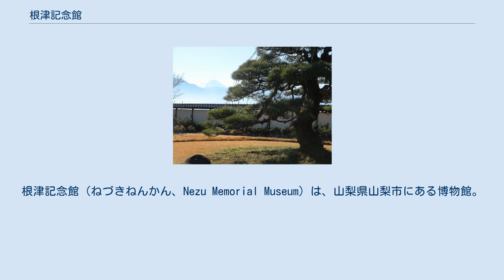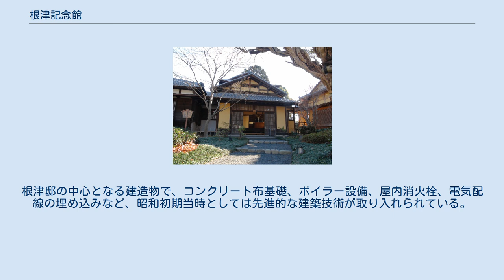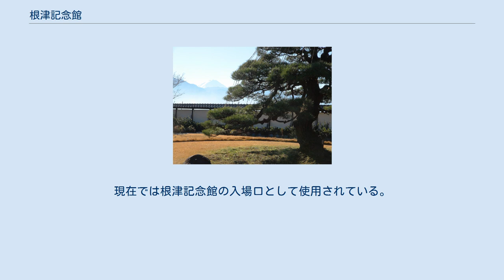根津記念館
根津記念館（ねづきねんかん、Nezu Memorial Museum）は、山梨県山梨市にある博物館。
建物は国の登録有形文化財に登録されている。
 主屋座敷 鉄道王の異名を持つ実業家、初代根津嘉一郎の実家を保存・活用する施設として2008年（平成20年）10月に開館した。
 2003年（平成15年）、この建物及び敷地を所有してきた根津家の子孫より「後世の人々の育成に役立てて欲しい」と山梨市に寄贈され、それまで非公開であった根津邸の歴史的建造物（長屋門・主屋・土蔵）、それに加え残されていた設計図により復元した青山荘と茶室、並びに常設展示棟などを整備し公開した。
 敷地面積は約6,700m2。
富士山、 御坂山地を借景とした庭園を流れる小川には夏期、ホタルが飛び交い周辺住民の憩いの場にもなっている。
 常設展示では初代根津嘉一郎の生涯をパネルで紹介し、彼が山梨県下の小学校に寄贈した根津ピアノをはじめ、甲州財閥に関する様々な資料が展示されている。
 主屋 下記の3件が2007年12月5日に国の登録有形文化財に登録された。
 1933年（昭和8年）竣工。
根津邸の中心となる建造物で、コンクリート布基礎、ボイラー設備、屋内消火栓、電気配線の埋め込みなど、昭和初期当時としては先進的な建築技術が取り入れられている。
 旧青梅街道に面した長屋門で、正面16間、側面（奥行き）3間の個人宅としては規模の大きなものである。
青梅街道と面した境界部にはカキツバタ等を配した溝渠が設けられている。
現在では根津記念館の入場口として使用されている。
 木造3階建の高さ10.365mの土蔵である。
3階建の土蔵は全国的にも珍しく、主屋と内部で連絡している。
現在では根津家に関する資料類が展示されている。
 万力公園にある根津嘉一郎の銅像 ^ 山梨市条例（山梨市根津記念館設置及び管理条例）による。
参照：山梨市例規集 ^ 『広報やまなし』2007年10月号